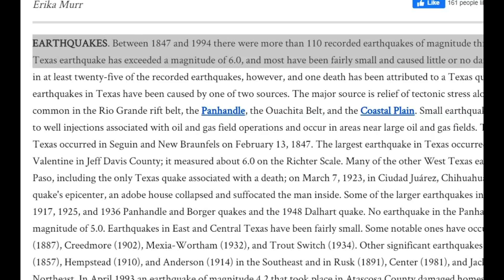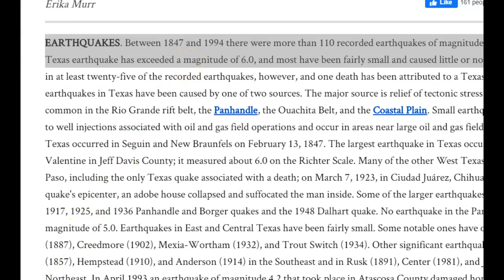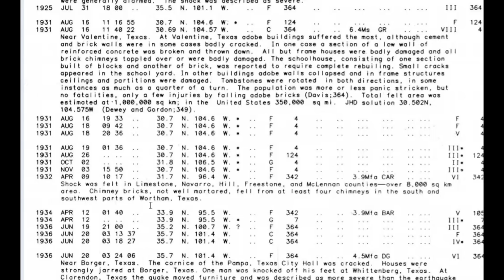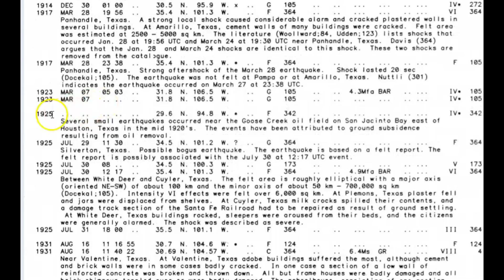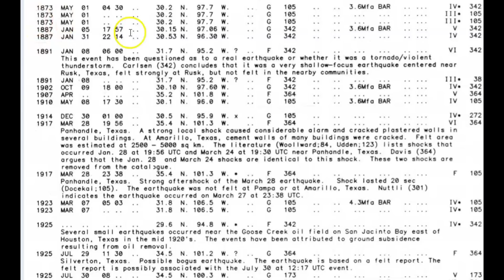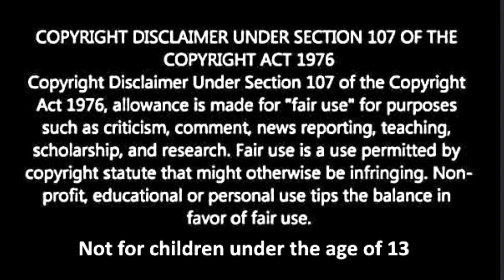Earthquake Texas M3.0 July 20, and Historic Earthquake M 6.0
Credit
USGS, and Google Earth